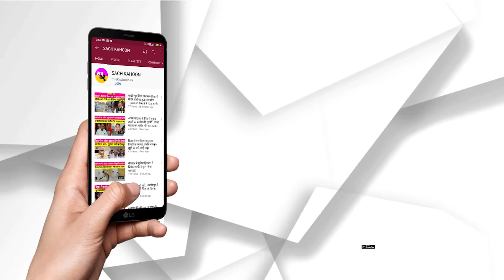100 करोड़ वैक्सीनेशन होने के बाद मोदी का भाषण | सीएम खट्टर के बारे में क्या कह गए मोदी!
100 करोड़ वैक्सीनेशन होने के बाद मोदी का भाषण
सीएम खट्टर के बारे में क्या कह गए मोदी!